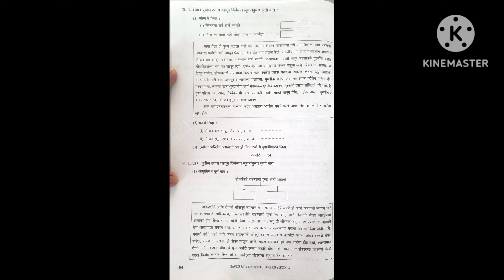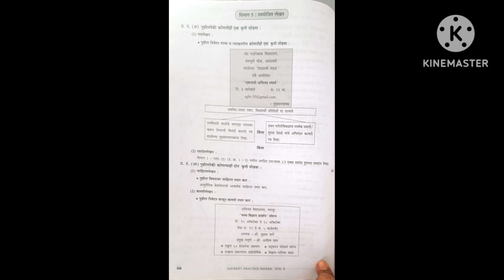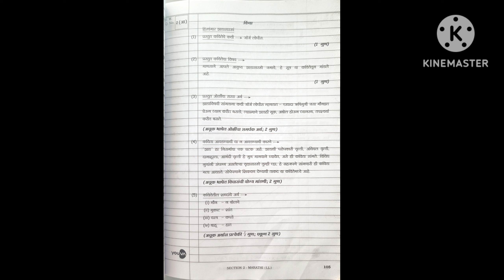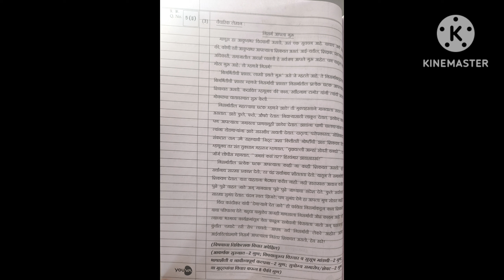MARATHI BOARD PAPER 2024 WITH FULL ANSWERS